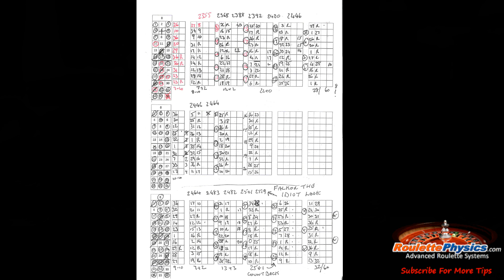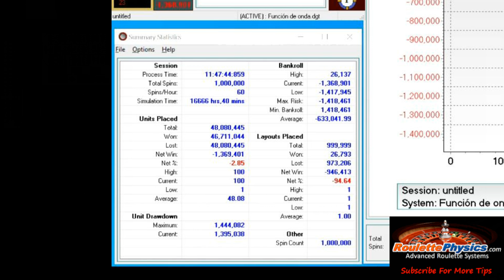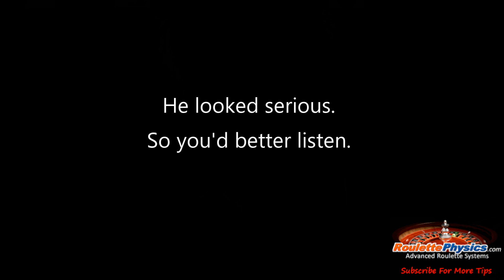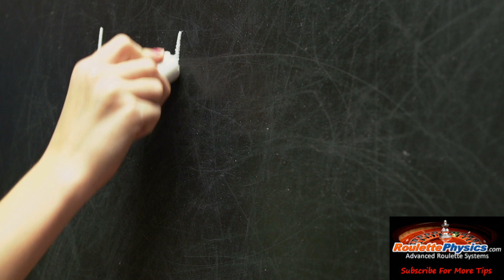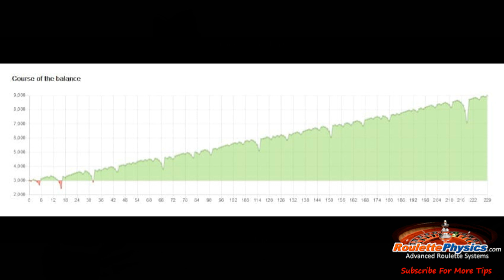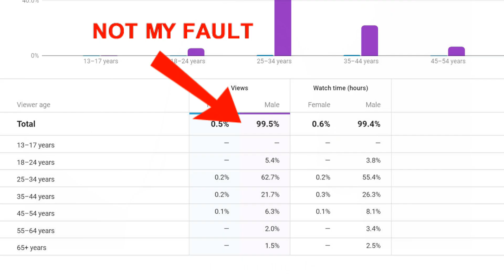Winning Roulette Strategy | More Mistakes To Avoid - Part 4 - Roulettephysics.com Course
The roulette strategies and systems that work, explained by a professional player This is PART 4 of the series, which explains more of the most common mistakes that players make. Music

My last video explained some OF typical mistakes players make.

Most players found it helpful.

But some found it offensive.

Not because of the hot chicks in bikinis.

It was because they didn't agree with me, and thought "I" had the problem understanding.

But these players are still chasing their tails, not understanding why their systems lose.

I expected that.

I could say popular things. And it would make nice bedtime stories. But it wouldn't be the truth.

Anyway, let's get started. And if you haven't seen my previous videos, you should go back and see them first.

In this video, I'll continue explaining the mistakes players make.

Again don't think you're different. Almost every player makes them.

And of course I'll include more videos of gorgeous chicks.

How casinos see you depends on your system.

If you're an "advantage player", it means you're using legitimate science to predict winning numbers.

The casino sees you as a threat, because you have a real advantage.

But if you're a typical player, this is how casinos see you:

You're just another clueless one in the crowd.

Casinos don't care who wins or loses for the day. Because they know they have a long-term advantage.

They think in terms of tens of thousands of players. And over weeks, months and years.

This is millions of game results, across all different games - not just roulette.

So casinos see the larger picture.

But players see it very differently.

Most casinos allow you to take notes while playing.

There are some types of notes that casinos really don't like you taking. I'll explain those another time.

But the typical notes players take are pointless.

Here are some examples of typical notes.

Firstly, the notes usually track patterns that don't really exist. So the data is irrelevant.

And secondly, the data is short-term.

So the casinos know that most notes players take are a joke.

To them, it's more about keeping you happy, and blissfully unaware.

They know if you win for the day, you'll be happy.

You'll think your notes, and your system "worked". So you'll come back another day - and probably lose.

Now I'll show you the kind of information casinos know.

Here's a test of a typical roulette system, using software called Roulette Extreme.

Initially, the system wins. It looks like the system is working.

It even wins over more spins than most people play in their lifetime.

This is not because the system is good. It's because it uses betting progression.

So it increases the size of bets after losses, in attempt to recover losses.

But like I said in a previous video, betting progression is like a loan that must be eventually repaid - with interest.

You win for a while, then lose big.

So betting progressions only delay the inevitable.

Like most systems, this one uses elaborate calculations to determine when and where to bet.

1 million spins were tested, and we can see what happened.

Pay attention to the statistics.

Especially the Net percentage.

If the system was completely ineffective, we expect it to be around -2.7%.

That's because it's the house edge for European roulette.

In tests like this, I call the net percentage the RESULTING EDGE.

Remember this term, because I'll refer to it throughout this video.

The RESULTING EDGE isn't exactly the system's edge. It's just the end result of the test.

So with random bets, or if the system is completely ineffective, we expect the RESULTING EDGE to be about -2.7%.

But even after 1 million spins, we'll rarely get exactly 2.7. It might be 2.8, 2.4, or whatever. But it's still around 2.7.

This slight variation from the expected result is called VARIANCE.

In this case, it was -2.85.

It means this system's bet selection method was completely ineffective. It was no better than random bets. It changed nothing.

But if it changed nothing, then why did the bankroll increase for so long?

It's because betting progression was used.